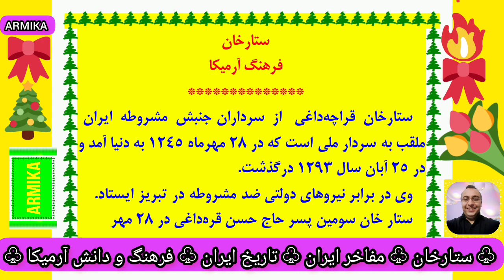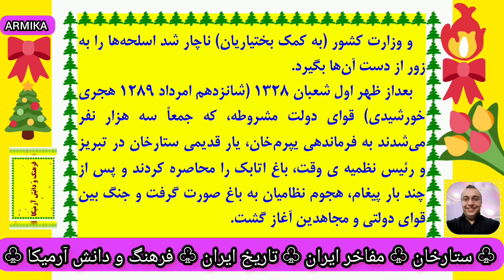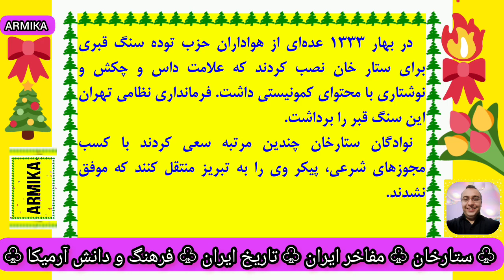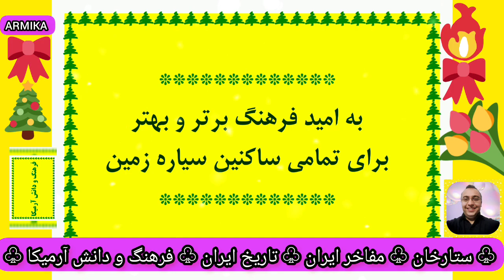۴۶۳) ستار خان - مفاخر ایران - فرهنگ و دانش آرمیکا